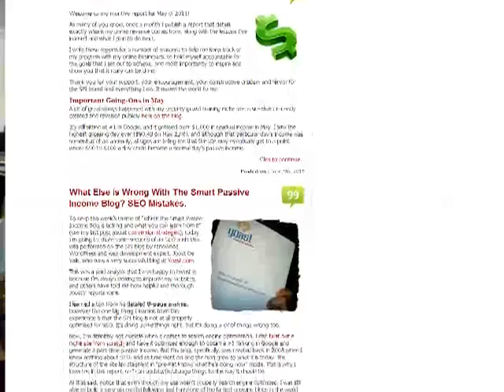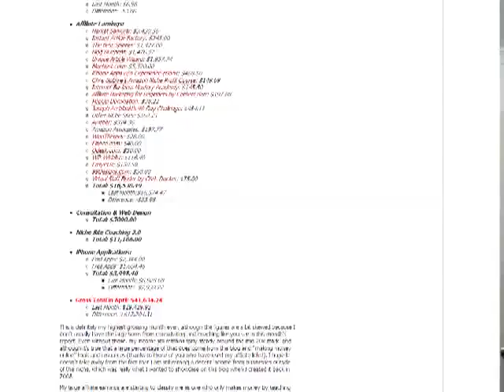Weekly Wrap - Diversification in Blogging - June 17 2011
How important is diversification in your blogging? In this week's Weekly Wrap I talk about why you need to diversify with your blog.

I used the example of a couple of bloggers who I respect - Darren Rowse from ProBlogger and Pat Flynn from SmartPassiveIncome.com. Both Darren and Pat have multiple blogs and multiple streams of revenue. So if one source of revenue is low for a month, generally, some of the other sources are higher and compensate for the lower income source.

In my opinion it is important to diversify across a couple of levels. Whilst you may only have one blog, you need to consider having multiple sources of revenue and multiple sources of traffic.

Have a look at the video and see what else I have to say about diversification in blogging.